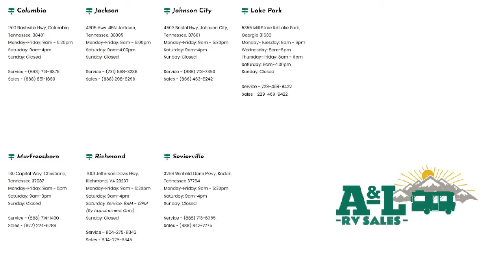Murfreesboro Nashville Franklin Lebanon Columbia Knoxville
Stock Number: U0253 Vin:1NL1G2117J1130253.